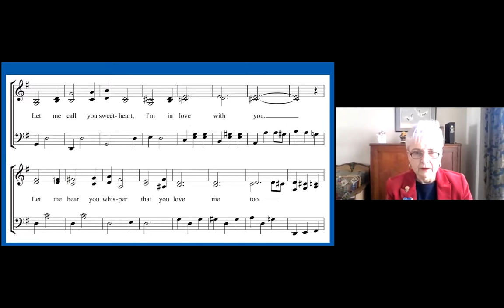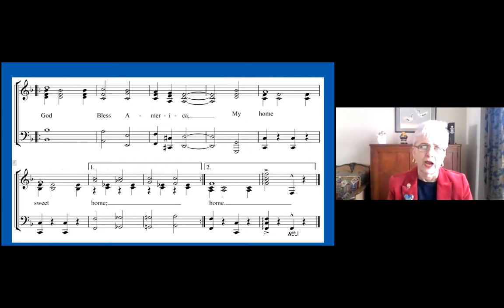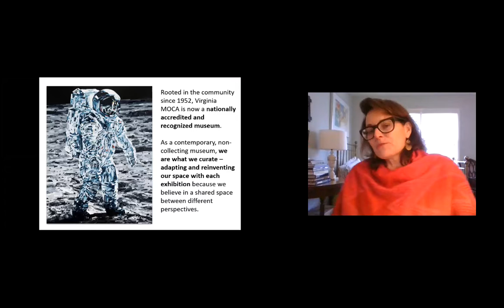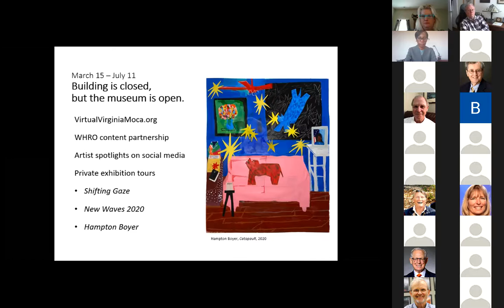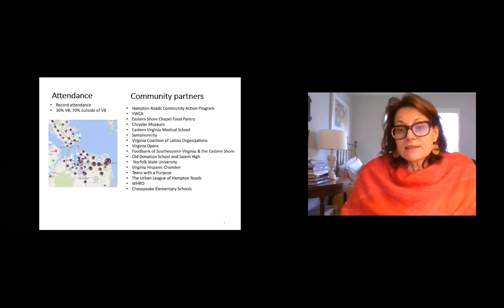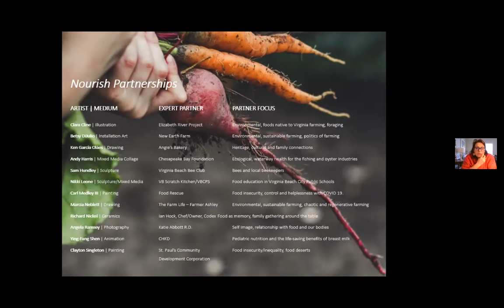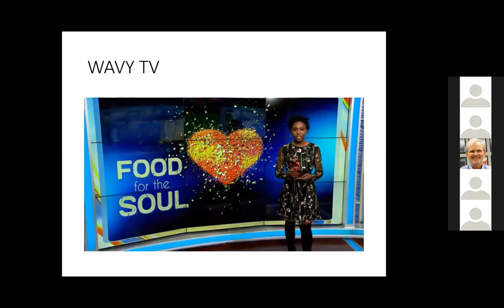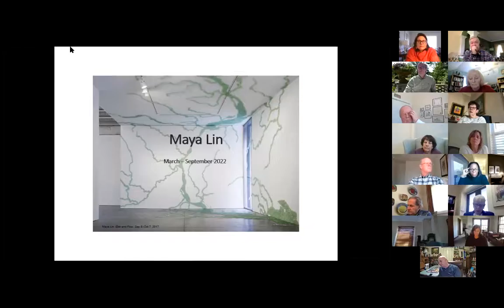RCN Meeting 02162021